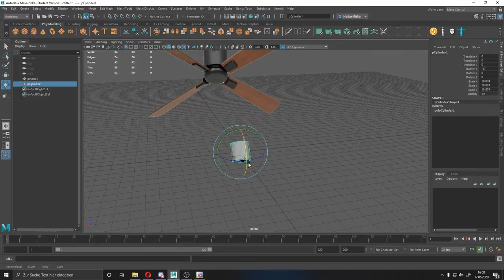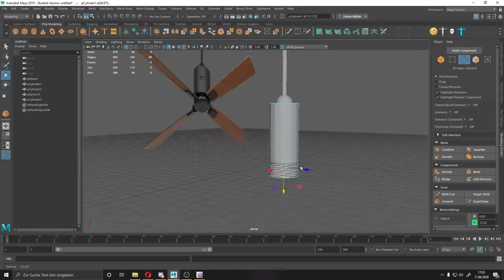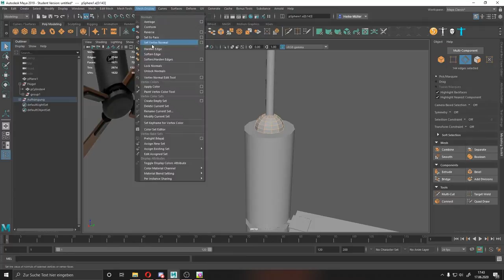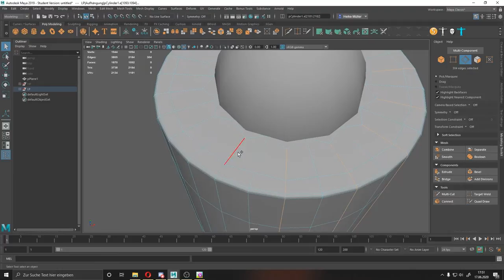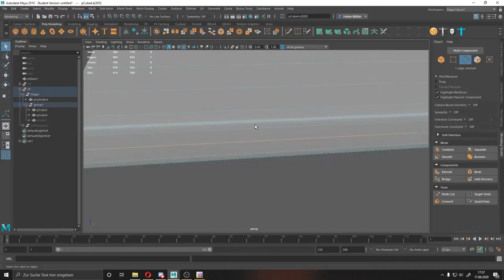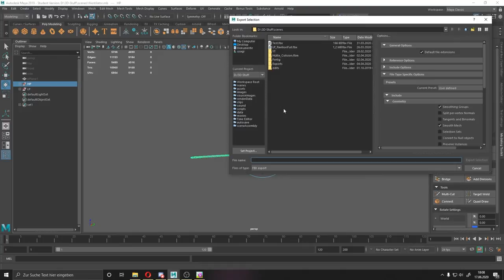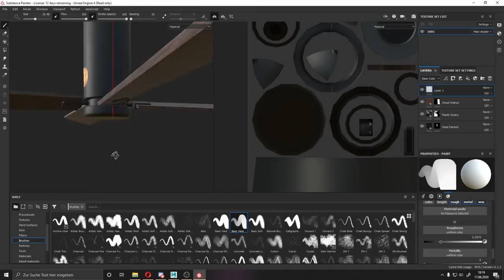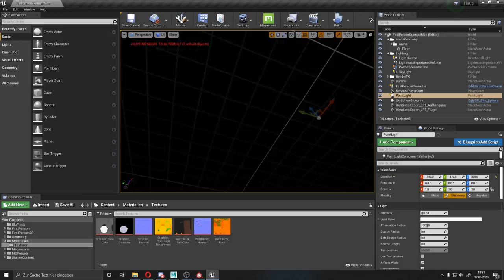Speed Build - Ventilator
Ich habe mit Maya einen Deckenventilator modelliert, Texturiert habe ich ihn in Substance Painter und platziert wurde er in der Unreal Engine. Das Model besteht aus zwei Teilen und kann Animiert werden.

Das Model gibt es gratis zum Download, nur für Private Nutzung

Musik von Verse:
- Real Game
- Unfinished
- Blue Edge

Kapitel
00:00 - Block Out
02:20 - High Poly
03:50 - Low Poly
05:40 - UV´s
07:15 - Textur